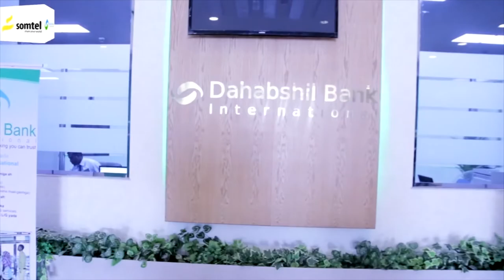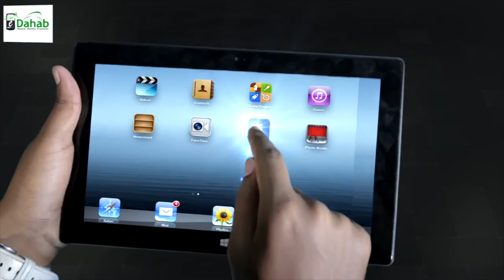"Waa in kaabada sare laga soo dejiyaa labada gudoomiye ku xigeen..." Xildhibaan Bile.